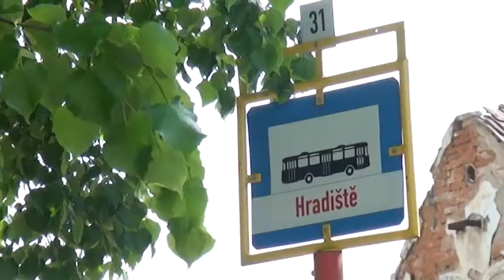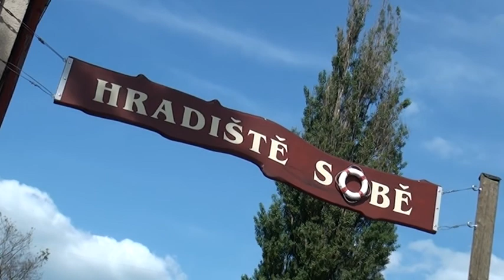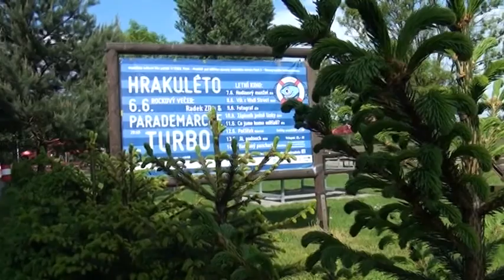Hradiště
Povídání s architektkou Annou Hostičkovou o plzeňské čtvrti Hradiště, která si zachovala svůj venkovský ráz